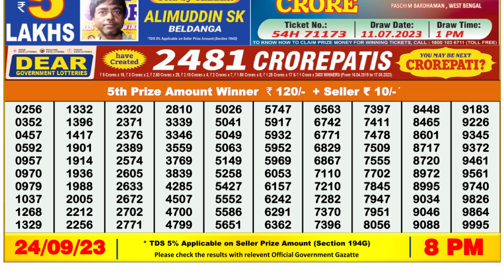Dear Lottery Sambad 8pm today 24.09.23 Nagaland State Lottery Result